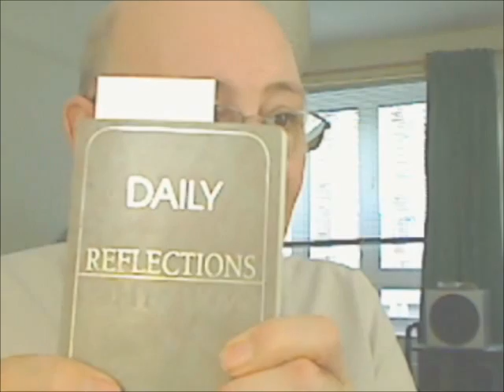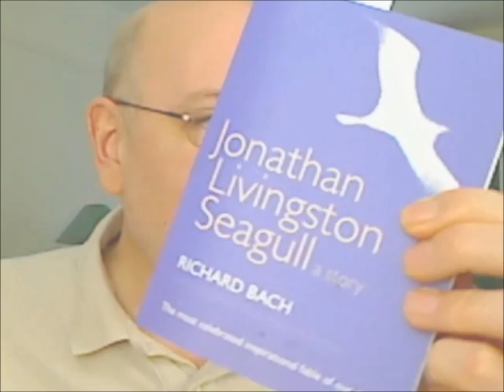Alcoholics Anonymous | December 5 | DonInLondon | Step 12 "Freedom To Choose"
December 5 2010 ~ Self Contempt! Makes us bitter and contemptuous of everyone. We live chained to our old attitudes of judging ourselves and others. Stuck in the problem and old thinking hampers our spiritual progress. Truth, love and wisdom will restore our conscious contact with reality if we are open, honest and willing today...